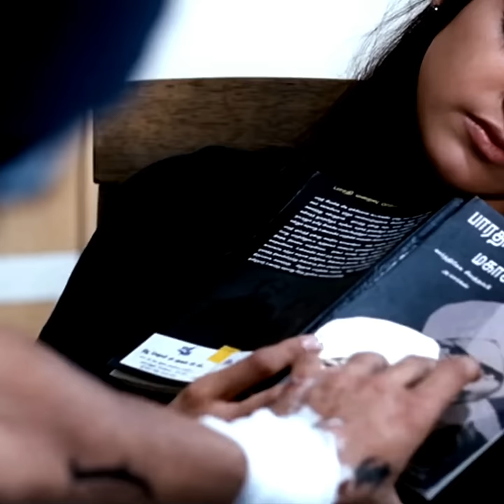yaaro yaaro song status | Harris Jayaraj status | Suriya status | Kajal agarwal status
Suriya movie
Suriya movies
Suriya new movie
Suriya song
Suriya songs
Suriya song status
Suriya song whatsapp status
Suriya status
Suriya whatsapp status
Suriya shorts
Kajal agarwal song
Kajal agarwal songs
Kajal agarwal video
Kajal agarwal song status
Kajal agarwal song whatsapp status
kajal agarwal status
Kajal agarwal whatsapp status
Kajal agarwal movie
Kajal agarwal new movie
Kajal agarwal movies
Kajal agarwal shorts
Harris Jayaraj song
Harris Jayaraj songs
Harris Jayaraj song status
Harris Jayaraj bgm
Harris Jayaraj music
Harris Jayaraj status
Harris Jayaraj whatsapp status
Harris Jayaraj song whatsapp status
maatran song
maatran status
maatran songs
maatran movie
maatran whatsapp status
maatran song whatsapp status
maatran song status
yaaro yaaro song
yaaro yaaro song status
yaaro yaaro song whatsapp status
yaaro yaaro naan yaaro
tamil popular song
tamil popular songs
tamil trending song
tamil trending songs